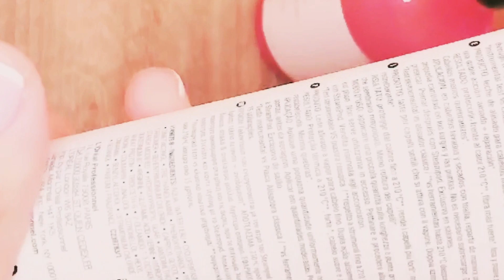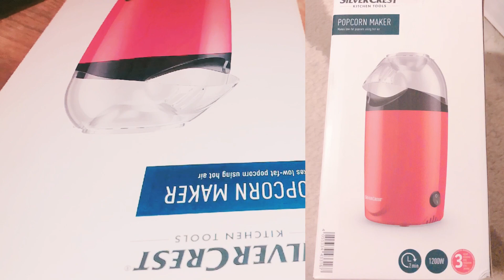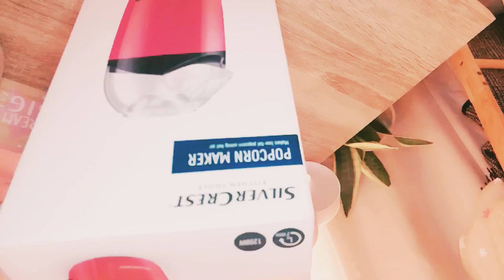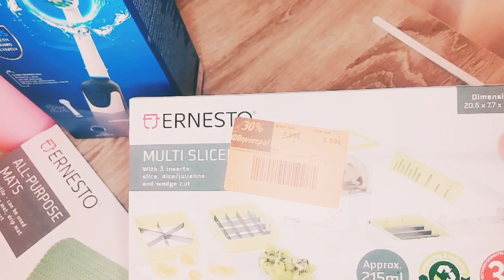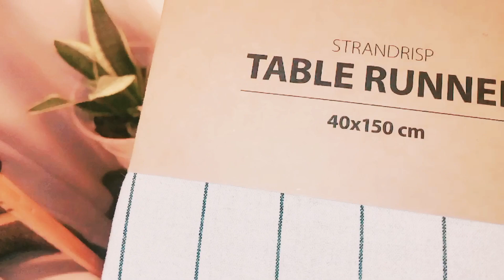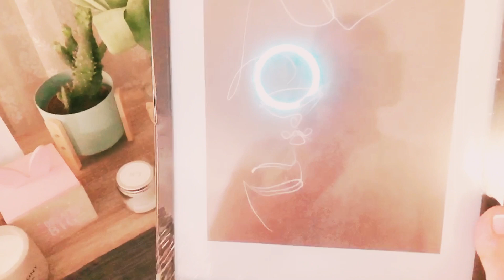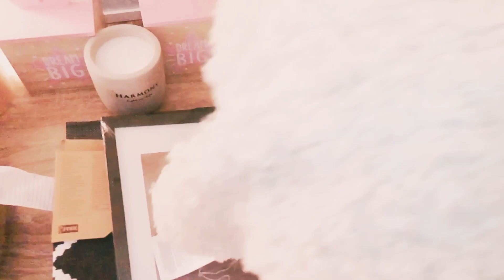αγόρασα για το σπιτι και προϊόντα μαλλιών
Τι αγόρασα για τα μαλλιά μου από τον Χαρμάνη και από τον Hondos center.
Διάφορα είδη οικιακής χρήσης από το Lidl
Ένα υπέροχο μηχάνημα για μπούκλες
Και διάφορα μικροπράγματα που πηρα από το JYSK για να αλλάξω το σαλόνι μου